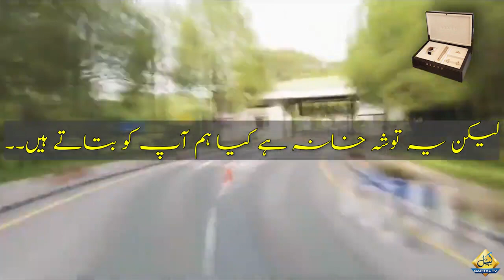توشہ خانہ آخر ہے کیا ؟ ایسے حقائق جو آج تک آپ کو معلوم نہیں